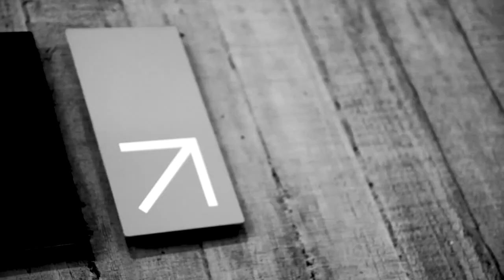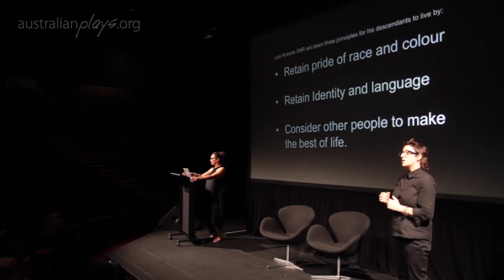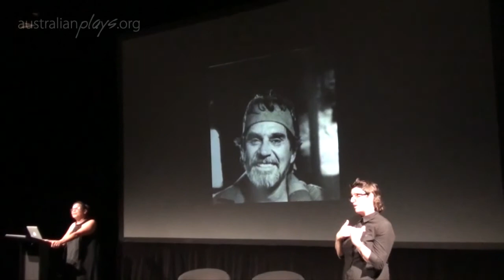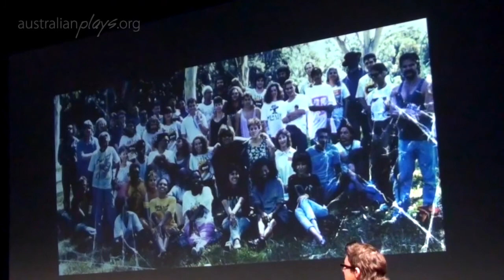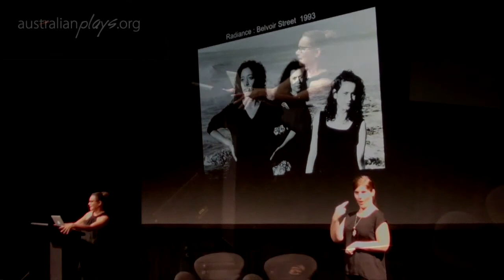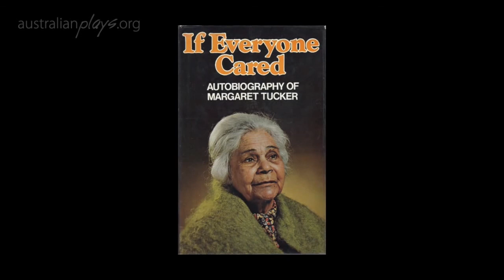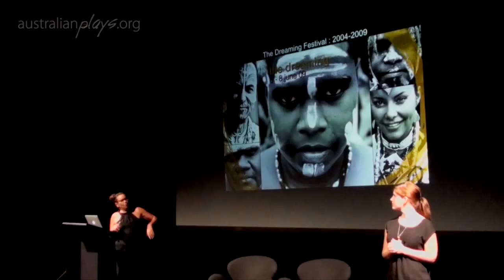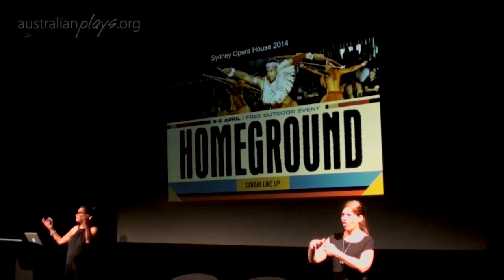TNA's ATF 2015: Rhoda Roberts - Keynote address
Rhoda Roberts is a significant force on the Australian arts scene. At the 2015 Australian Theatre Forum in Sydney, she offered up some insights and observations from her stellar career as an actor, radio host, producer and creative director. Rhoda has written, produced and directed some of Australia’s most important public productions including the Festival of the Dreaming in the lead up to the Sydney 2000 Olympic Games.

Rhoda has written, produced and directed some of Australia’s most important public productions including the Festival of the Dreaming in the lead up to the Sydney 2000 Olympic Games. Rhoda is Producer for Vibe Australia, Creative Director of Sydney New Year’s Eve and Festival Director, Garma Festival, produced by the Yothu Yindi Foundation. She was a co-founding member of Australia’s first national Aboriginal theatre company, the Aboriginal National Theatre Trust (ANTT). Well known as a journalist and presenter for SBS television’s current affairs program Vox Populi, Rhoda has also worked for Network Ten and ABC Radio as a producer and journalist.

Rhoda is a member of the Bundjalung nation, Widjabul clan of Northern NSW and South East QLD and a sought-after speaker.

Aboriginal and Torres Strait Islander viewers are advised that photographs displayed as part of this keynote address contain images of people who have died.